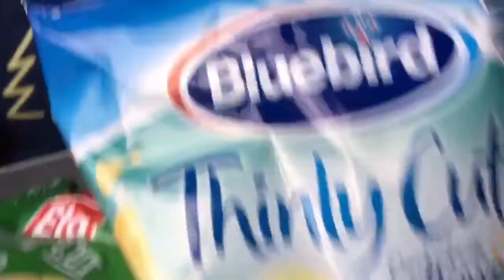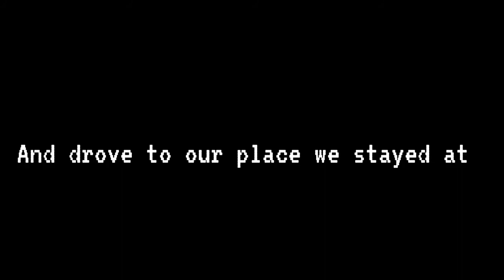I went in a spa directly before flying to Auckland (New Zealand Vlog #5)